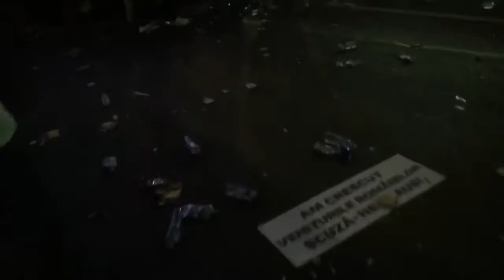REZUMATUL MITINGULUI PSD CU ASISTAȚI SOCIALI ȘI GUNOAIE!